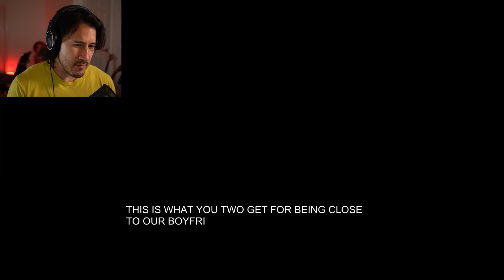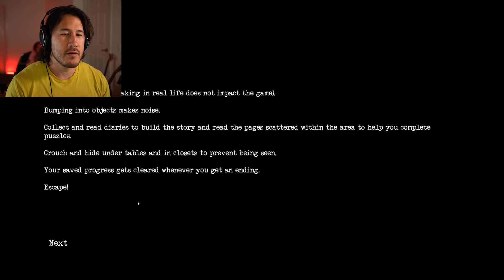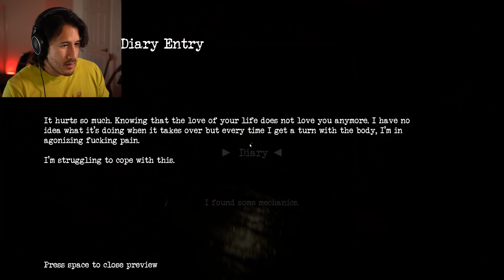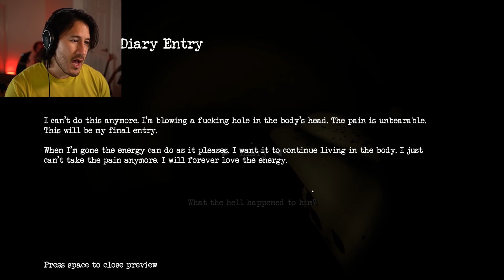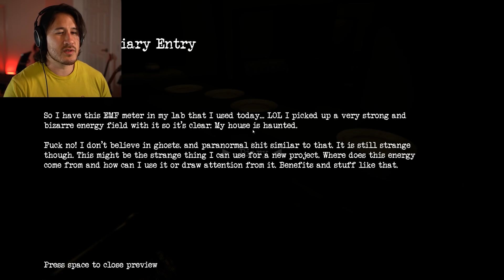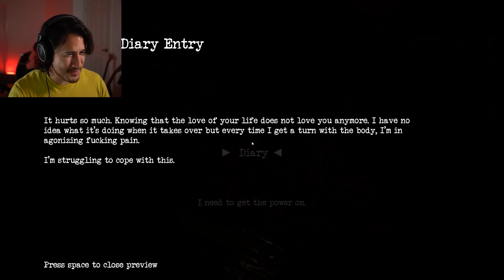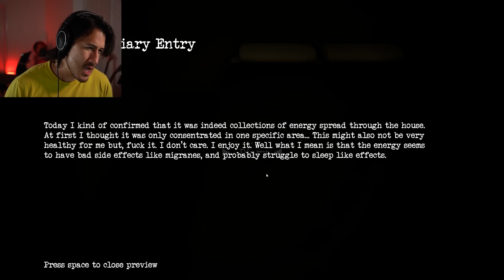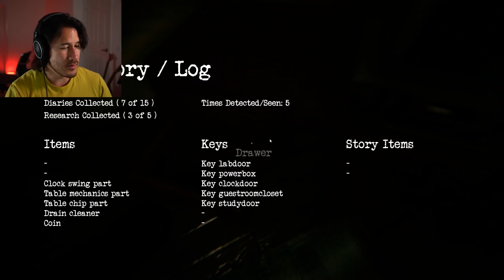3 SCARY GAMES #60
3 Scary Games. With Lunky. Lunky.